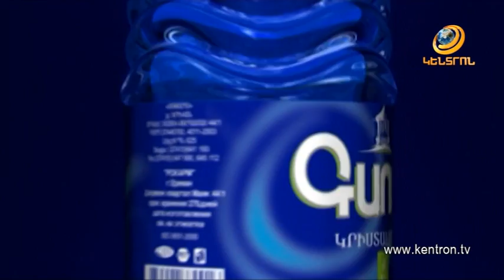Հայելու առաջ 19.03.2019 Սուրեն Գրիգորյան